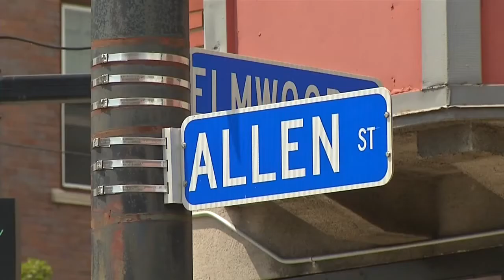Couple dies in apparent murder suicide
Two people were killed Tuesday morning in Buffalo’s Allentown neighborhood, apparently from gunshot wounds. Police said a man in his forties shot and killed his wife, before shooting and killing himself.